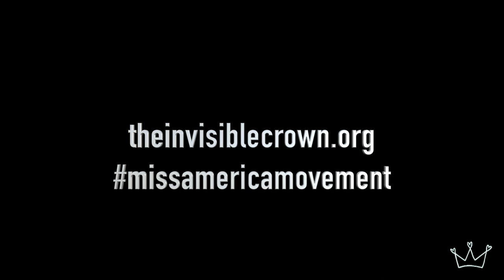5 Things You Never Knew You Wanted to Know about Miss America | Kathryn Kueppers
THE INVISIBLE CROWN
is THE IMMEASURABLE IMPACT OF MISS AMERICA

Facebook: The Invisible Crown by Kathryn Kueppers